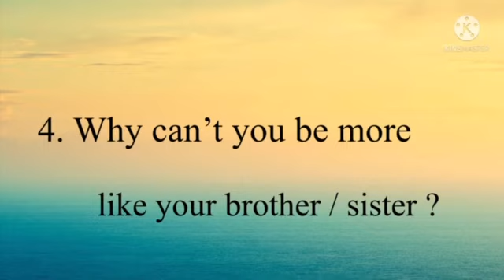Don’t Tell These to your Kids